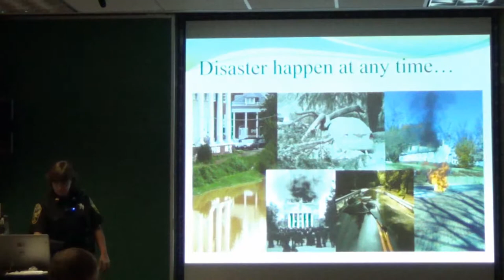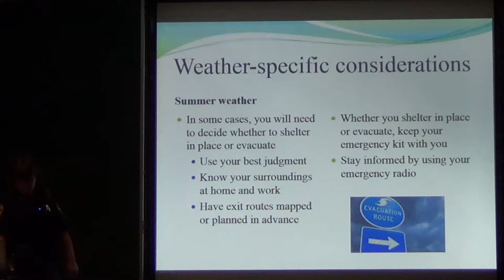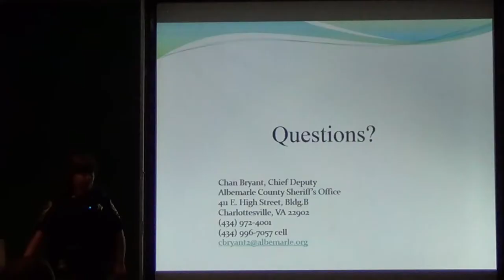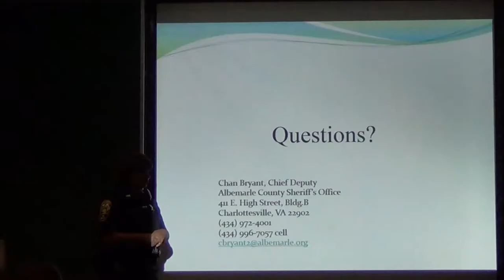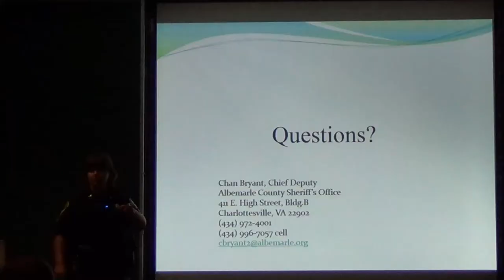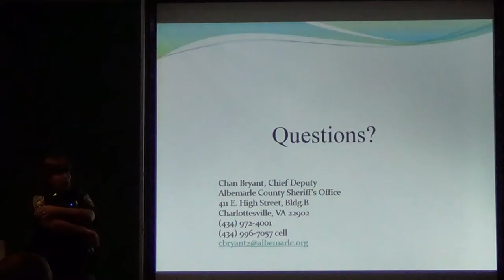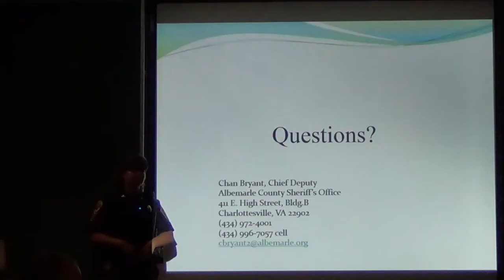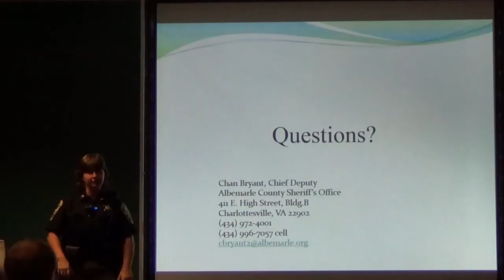Emergency Prep, Chan Bryant, Chief Deputy, Albemarle County Sheriff Department, 10 October 2017